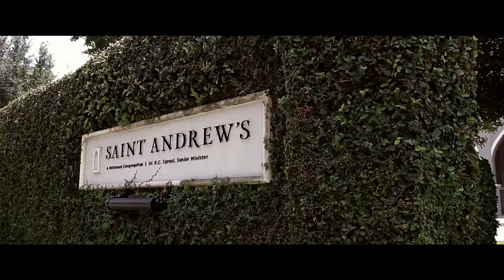Lydia and Ryan's Wedding | Lake Mary, FL